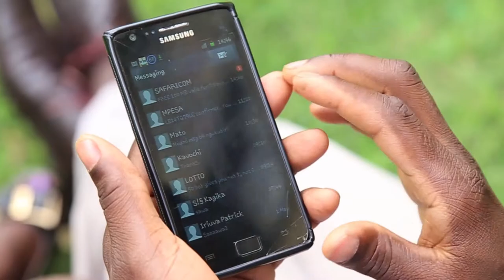Kayole at it - Wilson Mugalo Wafula - 1.2M Winner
Kayole's Wilson Mugalo does not envy employment anymore
especially after this major win...